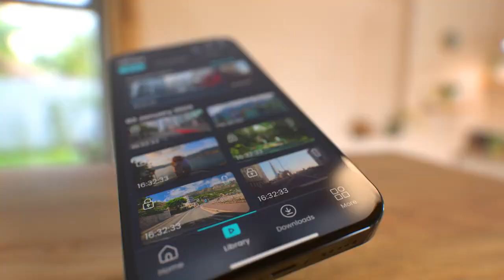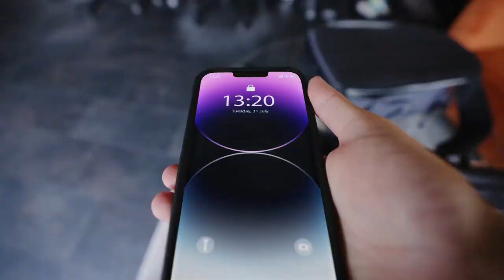Nextbase Piqo Dash Cam - The Small & Mighty Smart Dash Cam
Meet the Nextbase Piqo dash camera, the smartest, most affordable dash cam yet.
The new Piqo is simple, smart, and perfect for everyday driving. No unnecessary extras, just the protection you need on the road in perfect quality.